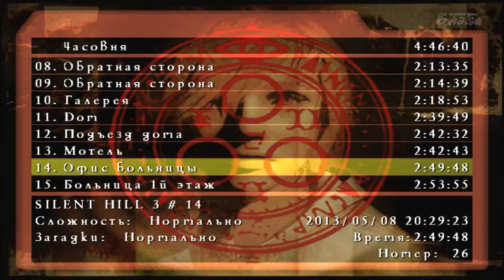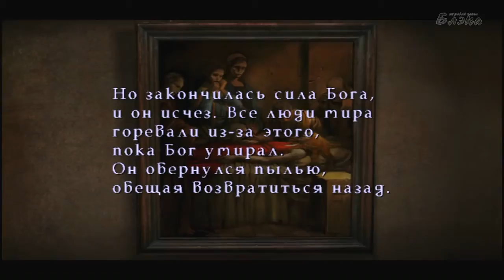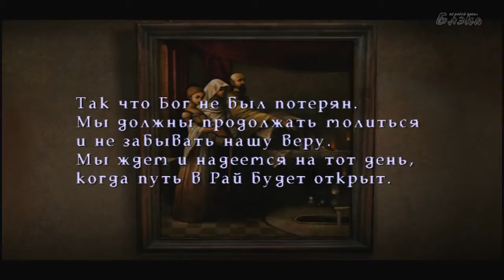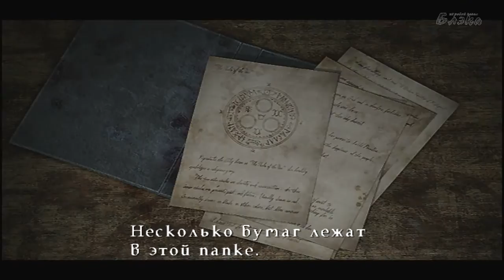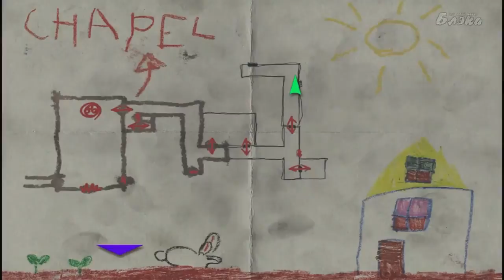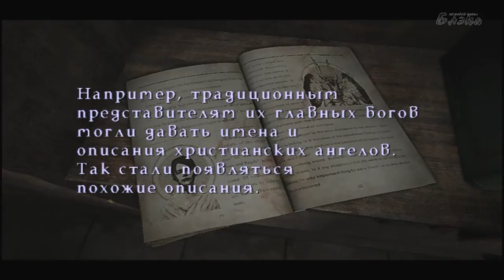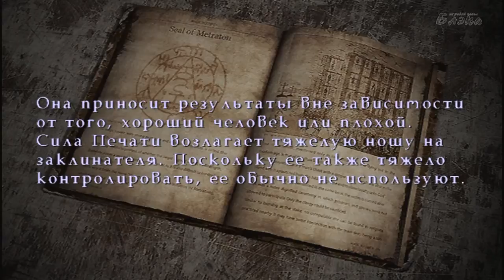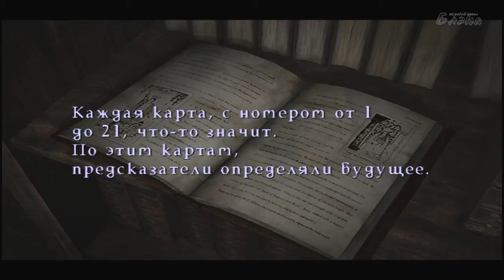Silent Hill 3 #15 Церковь Настоящий ад